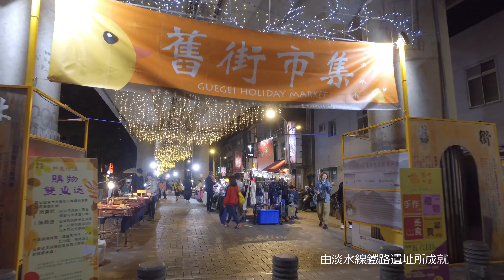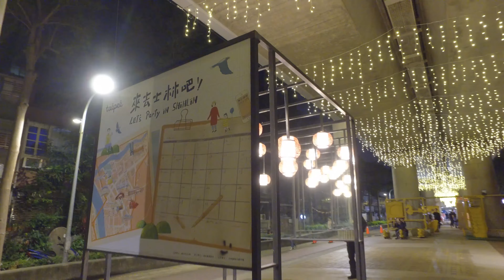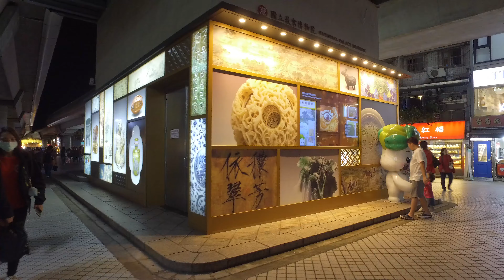20201114 士林夜市 OSMO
士林夜市
The Shilin Night Market in Taipei is one of the largest, most popular night markets in Taiwan with regard to food, and also one of the most popular points of Taipei's night life among visitors. Located in Taipei’s Shilin District, a mere 70 metres from MRT Jiantan Station.
士林観光夜市
士林夜市は台北市最大の夜市であり、主に二つのエリアに分けられます。

Taipei
DJI OSMO